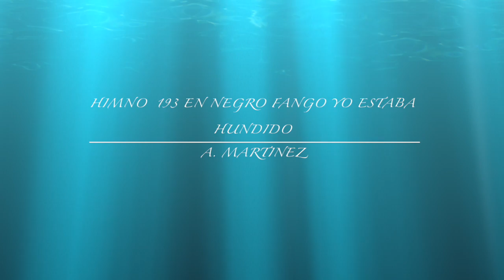HIMNO 193 EN NEGRO FANGO YO ESTABA HUNDIDO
EN NEGRO FANGO YO ESTABA HUNDIDO